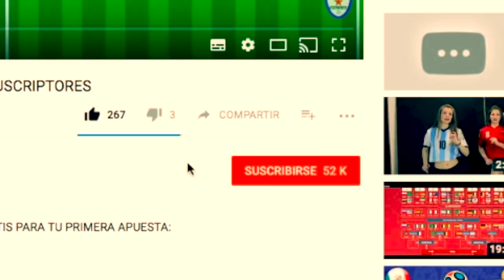FUTBOLISTAS que han LOGRADO HACER el DELE ALLI CHALLENGE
NEYMAR, POGBA y hasta DIEGO LAINEZ han LOGRADO hacer el DeleAlliChallenge en este video les comparto una RECOPILACION con algunos FUTBOLISTAS que lo han LOGRADO.